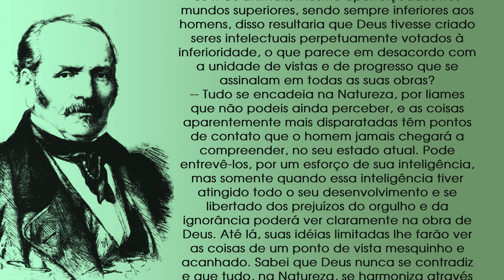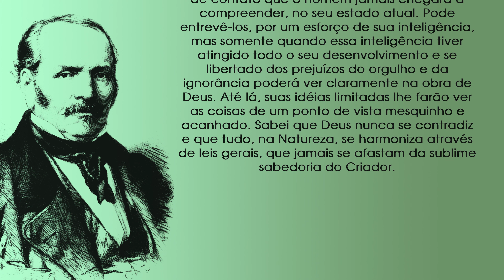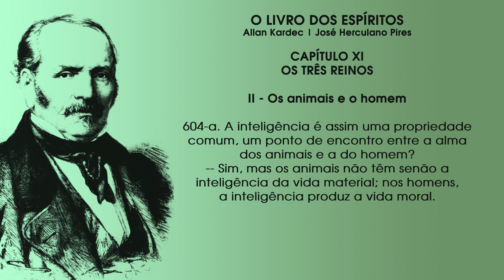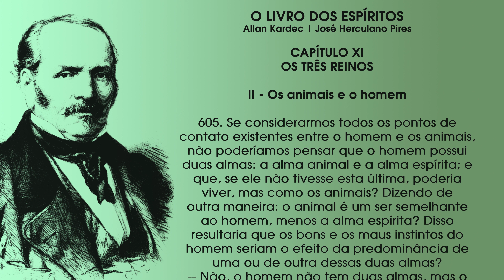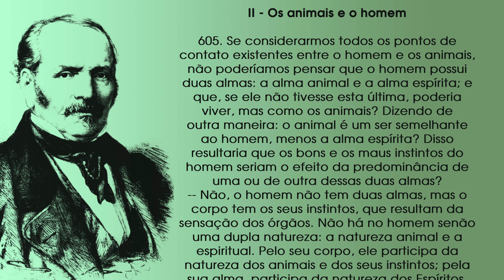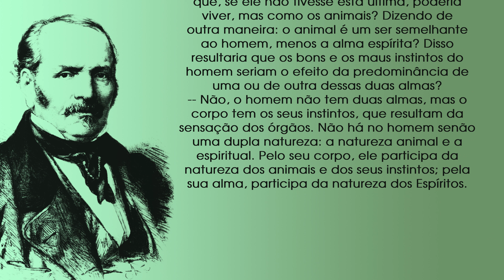Programa ABC do Espiritismo - Os Três Reinos (4º programa)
Apresentado por Sérgio Villar e André Luis Chiarini Villar o programa "ABC do Espiritismo", traz até você diversos temas relacionados a doutrina espírita, buscando estudar com profundidade e clareza de ideias cada um deles. Acompanhe, participe e ajude a divulgar o programa! Vamos Juntos disseminar o espiritismo para o mundo!